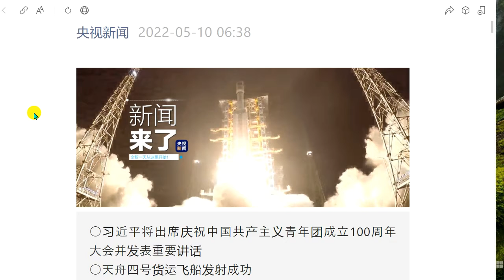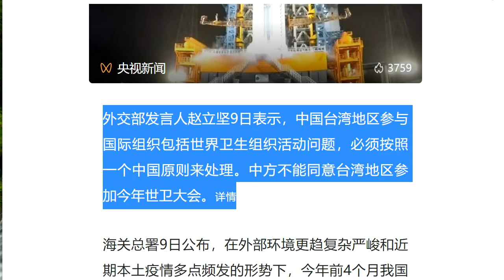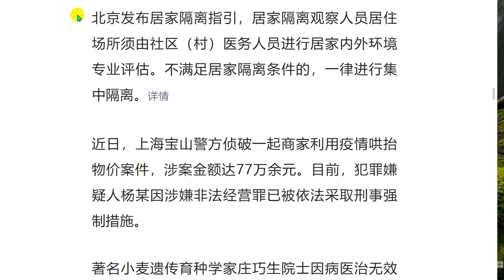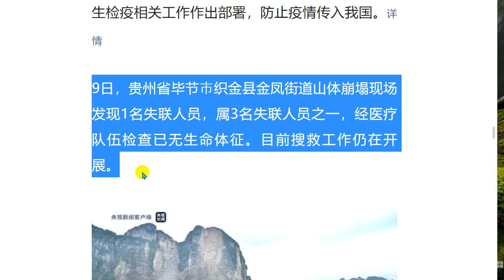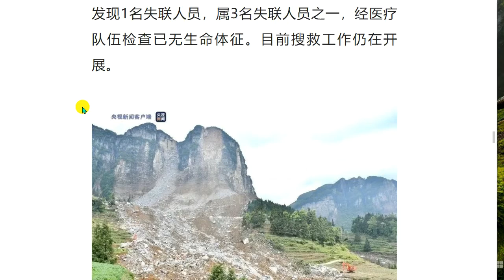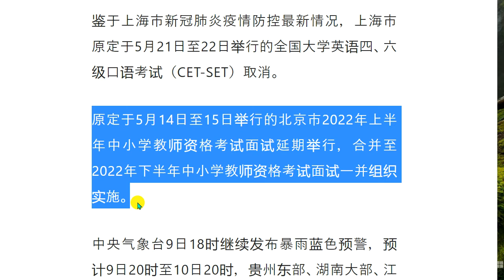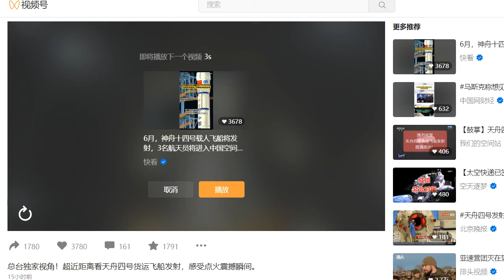国家防总启动Ⅳ级响应2022年5月10号星期ニ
おはようございます。 ニュースです [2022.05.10
CCTVニュース 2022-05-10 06:38

○習近平は中国共産主義青年団創立100周年記念大会に出席し、重要な演説を行う予定である。

○天舟四号貨物宇宙船打ち上げ成功

○2022年大学入試に向け、新たに31の学部専攻を設置 ○「大学入学希望者選抜」の実施

○洪水シーズン最大の豪雨に見舞われ、防衛庁がレベルIVの対応に着手

中国共産主義青年団創立100周年記念大会が、今朝、北京の人民大会堂で開催されます。 中国共産党中央委員会総書記、国家主席、中央軍事委員会主席の習近平が会議に出席し、重要なスピーチを行う予定です。 このイベントは、中央ラジオ・テレビ局のもと、CCTVニュースやその他の主要な中央ニューメディアプラットフォームで同時放送される予定です。

習近平主席は9日午後、ドイツのセバスチャン・ショルツ首相とビデオ会談を行った。

天舟4号貨物宇宙船を搭載した長征7号リモート5号キャリアロケットの打ち上げは、北京時間5月10日午後1時56分に中国文昌宇宙発射場で点火され、午後2時23分、宇宙船の太陽帆がスムーズに展開し、打ち上げは完全に成功した。

外交部（外務省）の趙麗健報道官は9月9日、世界保健機関（WHO）を含む国際機関の活動への中国台湾の参加問題は、一国主義に則って処理されなければならないと述べた。 中国は台湾の今年のWHO会議への参加に同意できない。

税関総署は9日、より複雑で厳しい外部環境と、最近多発する局地的な疫病の発生の中で、今年1〜4月の中国の対外貿易輸出入総額は前年同期比7.9％増加したと発表した。

2022年の大学入試では、惑星科学、水素エネルギー理工学、生物繁殖学、知能輸送工学、科学技術、芸術など、工学や農学など9分野をカバーする31の新しい学部専攻が入学し、そのうち工学専攻が45％以上を占めています。

9日から13日にかけて、江南・華南地区で洪水発生以来最も強い雨が降り、国防省は9日に洪水対策レベルIVの緊急対応を開始した。

8日15:00から9日15:00まで、北京で新たに50件の土着型新型コロナウイルス感染症が発生しました。 12日以降、公共の場での48時間陰性核酸検査の義務化に対応するため、北京では10日から「ゾーン・シングル＆ダブルデイ」核酸検査サービスを提供しています。

北京は自宅隔離のガイドラインを発表しています。 自宅隔離・観察のための居住地は、地域（村）の医療スタッフが専門的に自宅の内部・外部環境を評価しなければなりません。 ガイドラインは数日中に公開される予定です。

上海市宝山区の警察は最近、あるビジネスマンが流行を利用して価格をつり上げ、77万元以上の金額を巻き上げた事件を取り締まりました。 楊容疑者は違法営業の疑いで刑事上の強制措置がとられた。

小麦の遺伝子育成で有名な荘喬生氏が8日、療養のため105歳で死去した。

サービス業企業の苦境を乗り切るため、北京市は飲食業や観光業など5業種を対象に3つの社会保険料猶予政策を実施し、対象となる部門は9日からオンラインで猶予を申請できるようにした。

税関総署（GAC）は最近、中国への感染拡大を防ぐため、全国の税関港湾での衛生・検疫作業の手配を行った。

9日、貴州省毕節市織県金峰街で発生した土砂崩れの現場で、行方不明者3名のうち、医療班の診察で生命反応がない1名が発見されました。 現在も捜索・救助活動が行われています。

江西省規律検査監督委員会9ニュースによると：深刻な規律違反の疑いのある甘州市党委員会の元副書記、市長万カイ、現在江西省規律検査監督委員会による規律審査と監督調査中である。

キューバ公衆衛生省の現地時間9日のニュースによると、同日11時30分現在、首都ハバナのホテルの爆発で35人が死亡、89人が負傷しているとのことです。 予備調査によると、この事故はガス漏れに関連するものである。

文化観光部マーケティング管理局は9日、11月に実施する2021年度観光ガイド国家資格試験と2022年度観光ガイド国家資格試験の手配を中止するとの発表を行った。

昨今の全国的な流行状況を鑑み、6月18日に予定されていた全国高等教育英語プロフェッショナルレベル4試験（TEM4）は延期され、具体的な試験時間や段取りは追って発表される予定です。

5月21日～22日に上海で開催予定の全国大学英語4級・6級スピーキングテスト（CET-SET）は、上海でのニューカッスル肺炎の流行予防と対策に関する最新の状況を鑑み、中止とさせていただきます。

5月14日～15日に開催を予定していた2022年度前期北京初等中等教育教員資格試験の面接は延期し、2022年度後期初等中等教育教員資格試験の面接と一緒に開催するよう統合しました。

中央気象台は9日18時も大雨の青信号を発令しており、9日20時から10日20時までは、貴州省東部、湖南省の大部分、江西省中部、西部、福建省北西部、広西省中部、北部、広東省北西部などの一部で大雨から集中豪雨の恐れがあり、そのうち広西省北部、湖南省南部などの地方で大雨となる見通しである。 上記の地域では、短時間の激しい降水や、局地的に雷を伴った風やあられなどの強い対流が発生する見込みです。

この記事のソース：CCTVニュースWeChat公開番号（ID：cctvnewscent）